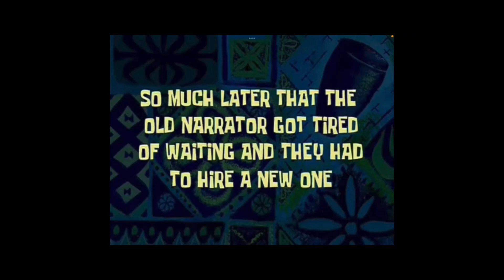Lucas animations ￼but the context left for the milk￼